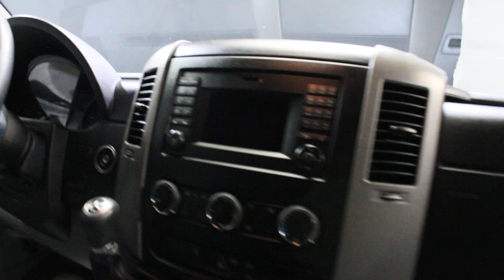2015 MERCEDES-BENZ SPRINTER 2500 RWD VAN 2.1L I4 PA10055 at Gordie Boucher Lincoln of West Allis, WI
12 Passenger 144 WB 2.1L I4 16V DDI DOHC Turbo Diesel